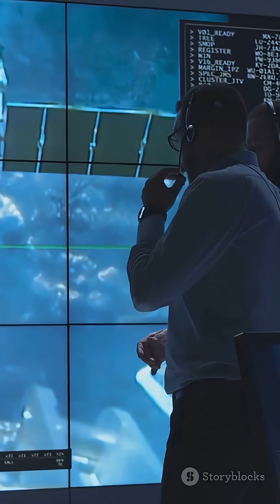India’s PSLV Launch Fails Mid-Ascent, 16 Satellites Lost !!!!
India’s Polar Satellite Launch Vehicle (PSLV-C62) suffered a failure during ascent on January 12, 2026, after losing attitude control during the third-stage burn. The anomaly caused the rocket to tumble and enter a suborbital trajectory, leading to the loss of the primary EOS-N1 Earth observation satellite along with 15 co-passenger satellites from India and international partners. ISRO has confirmed that vehicle performance was nominal until the disturbance in roll rates appeared and is currently analyzing flight data. This marks the second consecutive PSLV failure linked to the third stage and could delay upcoming missions, including industry-built PSLV flights and preparations for India’s Gaganyaan human spaceflight program.